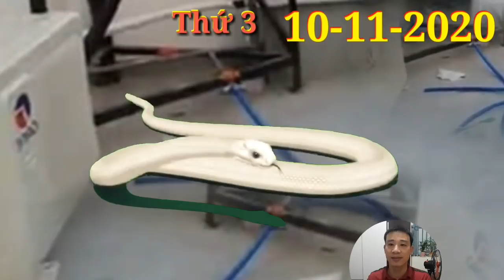☯Tử Vi Hàng Ngày 10/11 Bất Ngờ Lớn 5 CON GIÁP có LỘC TRỜI, TRÚNG LỚN, GIÀU TO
1. Tử vi tuổi Tý, THỨ 3 ngày 10/11/2020 cực chuẩn
Trong số những việc đã làm trước giờ, bạn thấy mình thật may mắn khi lần này đã tin theo trực giác. Những chú Chuột chẳng phải sợ thất bại, nhưng công việc suôn sẻ dễ thành ai mà chẳng ham.
2. Tử vi tuổi Sửu, THỨ 3 ngày 10/11/2020 cực chuẩn
Đôi khi chúng ta cần học cách chấp nhận. Bạn chấp nhận những điều không vừa ý mình để có thể ở bên người mình yêu. Tình yêu mang đến hạnh phúc đủ để bạn thấy những điều mình làm là xứng đáng.
3. Tử vi tuổi Dần, THỨ 3 ngày 10/11/2020 cực chuẩn
Con giáp này có thể sẽ cần đến sự giúp đỡ của người thân, bạn bè. Hãy xin lời khuyên từ họ, để họ lắng nghe những tâm sự của mình. Bạn cần phải tĩnh tâm lại trước khi đưa ra những quyết định quan trọng.
4. Tử vi tuổi Mão, THỨ 3 ngày 10/11/2020 mới nhất
Thực Thần sẽ ở bên người tuổi Mão, bản mệnh đừng để lỡ mất cơ hội trời cho này nhé. Có những chuyện nếu mình bỏ qua thì sẽ chẳng bao giờ gặp lại được, vì thế khi trời cho lộc thì hãy đưa tay nhận nhé.
5. Tử vi tuổi Thìn, THỨ 3 ngày 10/11/2020 cực chuẩn
Chính Quan chỉ lối dẫn đường, theo tử vi phương Đông thì đây là cơ hội tốt để người tuổi Thìn bứt phá trên chặng đua thăng quan tiến chức. Bạn mong chờ cơ hội này đã lâu, đừng để mình lỡ mất.
6. Tử vi tuổi Tị, THỨ 3 ngày 10/11/2020 cực chuẩn
Người tuổi Tị nếu muốn cải thiện tình trạng mối quan hệ của mình thì nên nhanh chóng tìm kiếm cách để giải tỏa áp lực cho bản thân. Nếu có vấn đề khúc mắc, hãy thử tâm sự, chia sẻ với người thân xem sao nhé.
7. Tử vi tuổi Ngọ, THỨ 3 ngày 10/11/2020 cực chuẩn
8. Tử vi tuổi Mùi, THỨ 3 ngày 10/11/2020 mới nhất
9. Tử vi tuổi Thân, THỨ 3 ngày 10/11/2020 cực chuẩn
10. Tử vi tuổi Dậu, THỨ 3 ngày 10/11/2020 cực chuẩn
Tin vui về tới tấp, các cặp đôi có thể sẽ đi đến quyết định hôn nhân sau thời gian dài tìm hiểu. Bạn không mong muốn đốt cháy giai đoạn nhưng tình cảm đã chín muồi thì chẳng có lý do gì để chờ đợi.
11. Tử vi tuổi Tuất, THỨ 3 ngày 10/11/2020 cực chuẩn
Hỏa sinh Thổ, tình cảm gia đình càng ngày càng gắn kết mạnh mẽ hơn. Đôi bên hiểu và thông cảm cho những khó khăn của nhau. Gia đình là nơi để bạn trú chân, tiếp sức sau những giờ phút mệt mỏi.
12. Tử vi tuổi Hợi, THỨ 3 ngày 10/11/2020 cực chuẩn
Nguồn thu trong ngày hôm nay không nhiều, con giáp này nên học cách chi tiêu tiết kiệm hơn. Khi ở hoàn cảnh khó khăn, hãy học cách để thích nghi thay vì than thân trách phận hết ngày này qua ngày khác.